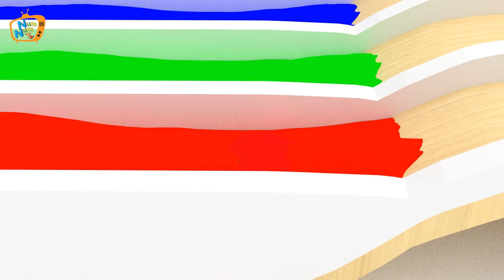Colors Learning with Golf Balls and Awesome Characters | Numbers Learning | Learn Playing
Learn Colors with Golf Balls and Awesome Characters | Numbers  Learning | Learn Playing

# This is a color's platform, Here 4 golf balls come and go through different color's of water and they also get awesome character in their body.

Kid's will learn number and colors through this platform.